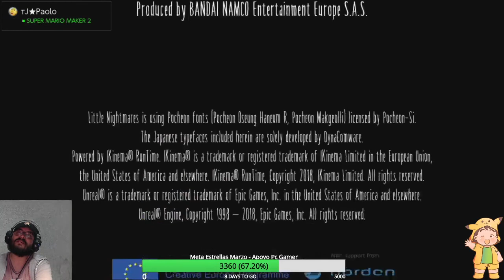#2 El final de la pesadilla - La historia de Six - Gameplay Little Nightmares 1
La historia de Six ¿lograremos sobrevivir y escapar? Capitulo Final

Esto directo se realizo en la plataforma de Facebook Gaming y sera resubido aca, para que quede un registro de este juego.